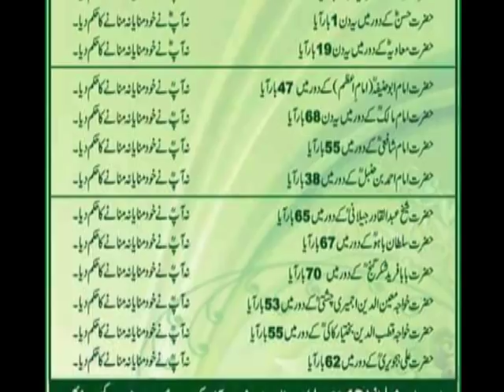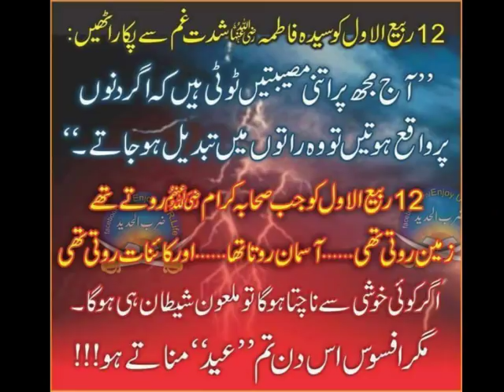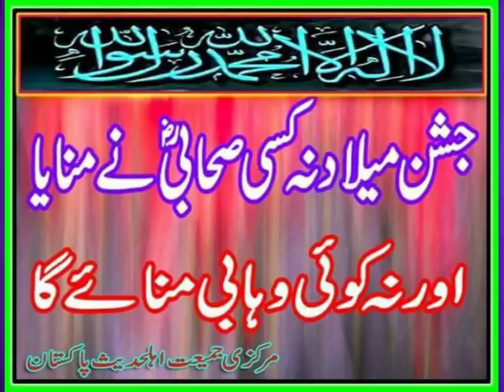Jashan eid milad un Nabi ka Radd Nabi ki wafat par jashan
❌Jashan eid milad un Nabi❌ ka Radd

12 Rabi Ul Awal 2016 - EID Milad Ul Nabi 2016
12 Rabi ul awal 2016 Nomaish - YouTube
12 rabi ul awal naat
# fake peer
# peer sahab with girls
# exposed baba
# shirk
# Baba Khote Wali Sarkar
# Jaali Baba
# tauseef ur rehman
# Shirk Azeem
# aaj ka Shirk
# Tawheed
# Mushrikana Hajj
wahabi expose
wahabi exposed
wahabies expose
wahabies exposed
wahabi
wahabies
expose
exposed
must watch
speech
bayan
taqreer
best speech
sho
radde wahabiyat
radde deobandiyat
radde gair muqallidiyat
radde najdiyat
najdi exposed
najdi expose
najdees expose
najdees exposed
jarjis expose
jarjis exposed
risalat
wahabi
wahabies
wahabiyat